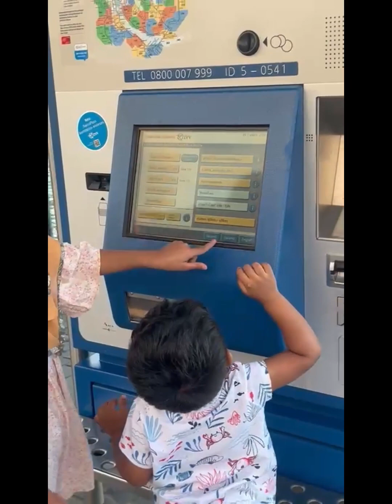ছুটির দিনের ঘোরাঘুরিswitzerland